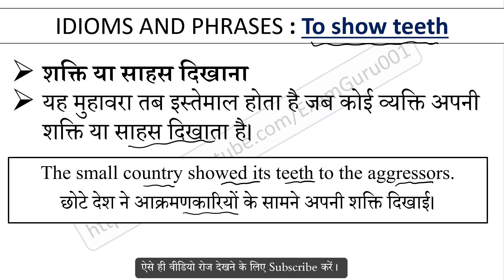To show teeth Meaning in Hindi With Sentence | English Idioms and Phrases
To show teeth का हिंदी में अर्थ, Meaning of To show teeth Idioms and Phrases in hindi, To show teeth kya hai, To show teeth Idioms ka hindi me matlab, To show teeth ka sentence me use, To show teeth ke bare me janiya,